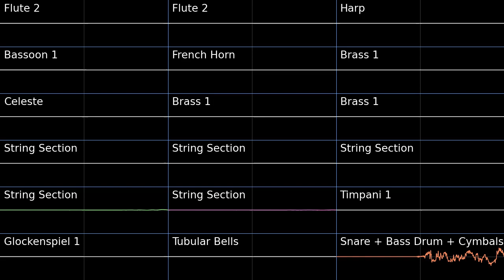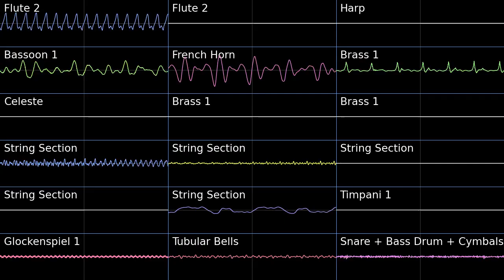Daybreak Ridge - Gates To Infinity PMD2 Soundfont Cover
Daybreak Ridge - Gates To Infinity